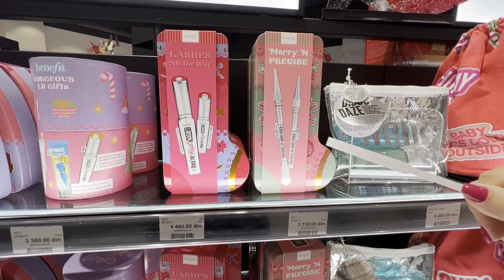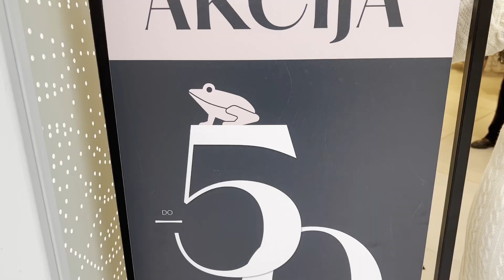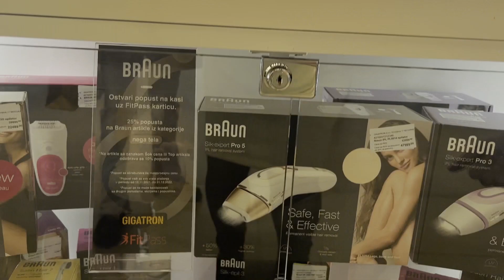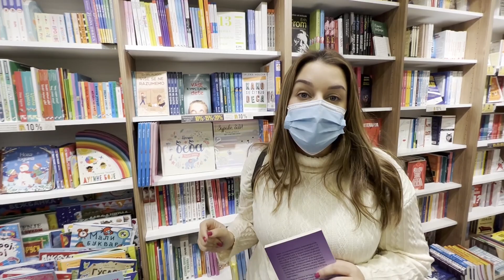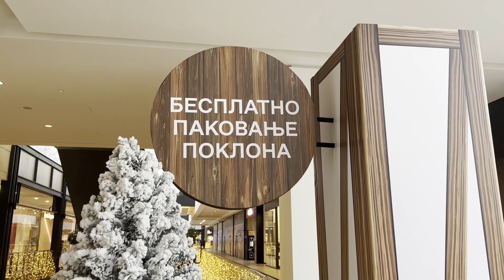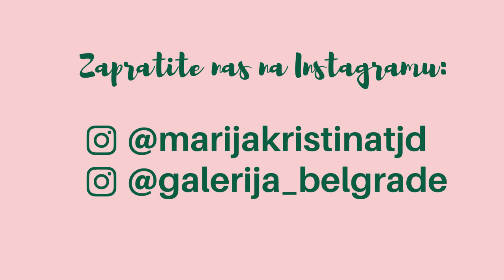VLOGMAS #21 - PREDLOZI NOVOGODIŠNJIH POKLONA ZA PRIJATELJE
Evo kako smo se provele nedavno u šopingu u tržnom centru Galerija birajući poklone za svoje prijatelje i odrasle članove porodice. Usput smo našli i nekoliko interesantnih predloga za univerzalne poklone koje možete i vi odabrati za sebi drage osobe.

Nas dve često posećujemo Galeriju, pre svega zbog najvećeg izbora različitih brendova, a zatim i zbog toga što imaju ogroman parking koji je besplatan i bez vremenskog ograničenja, fantastične igraonice u kojima možete ostaviti decu dok ste u šopingu, kao i niz restorana, kafića i poslastičarnica sa najboljom gastronomskom ponudom u gradu.

Kada završite šoping, možete besplatno upakovati svoje poklone. Potrebno je samo da pokažete devojkama fiskalni račun.

Ne zaboravite da zapratite profil TC Galerija na Instagramu i ostanete u toku sa svim informacijama: